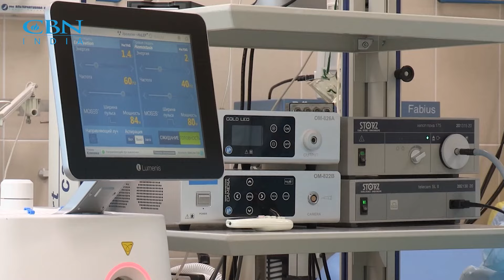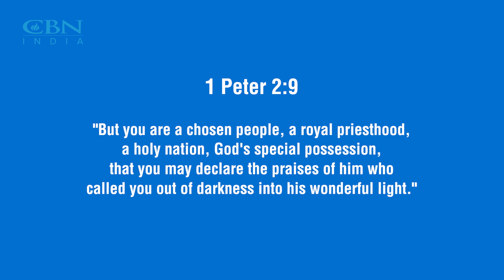A Journey of Faith and Transformation | Testimony of Poonam Singh | Hindi | CBN India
Watch the inspiring testimony of Poonam Singh, from Haryana, India. Despite being the youngest in a large family, Poonam's spiritual journey began at a young age. Through trials and challenges, including financial struggles and family crises, Poonam's faith in God was tested.
However, through a series of miraculous and unexpected divine interventions, including her mother's healing, transformed her family's life and solidified her belief in Jesus Christ. Join Poonam as she shares how her faith led her to pursue theological studies and dedicate her life to guiding youth on the path of spiritual enlightenment.

Welcome to CBN India, your destination for Inspirational stories, Christian Songs, and Spiritual guidance.